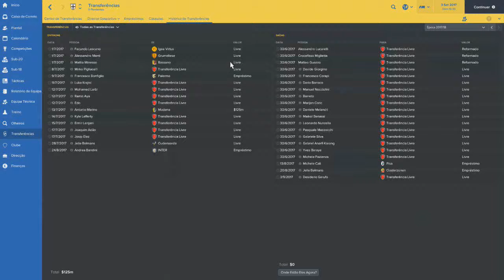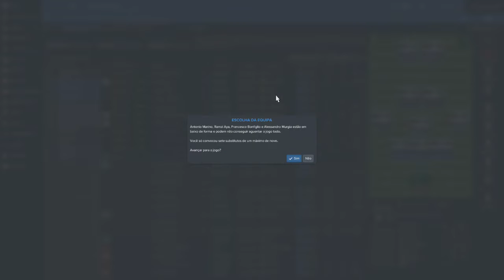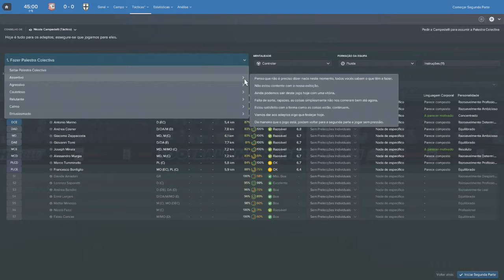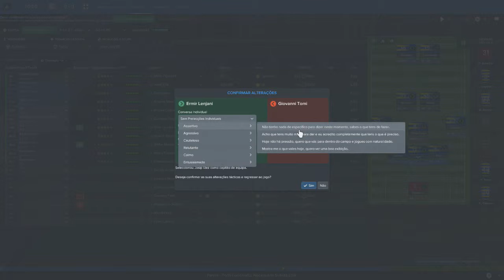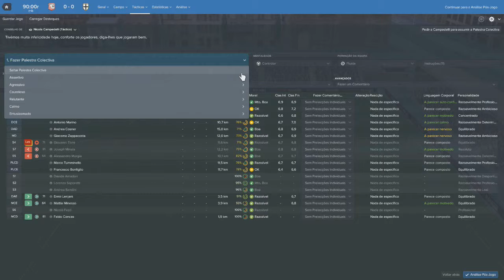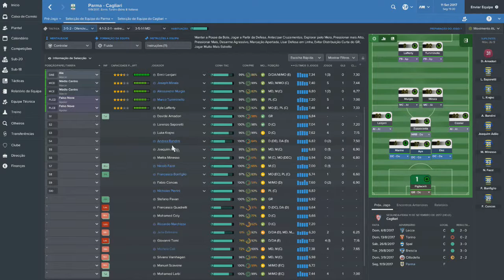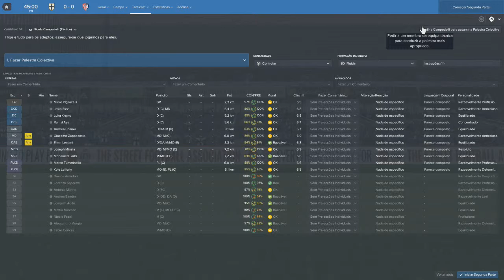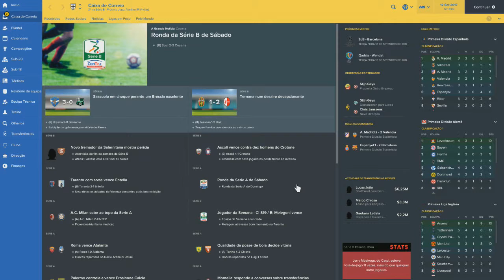FM 17 #29 Otimas Defesas,Jogo Dificilimo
Gerir um Grande Clube de Futebol italiano e leva-lo a Divisão Principal do Pais